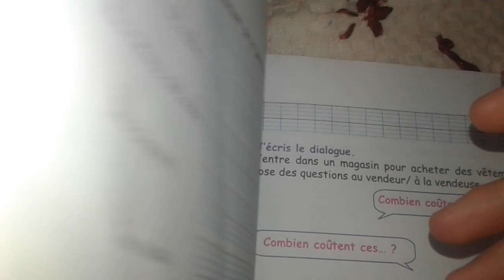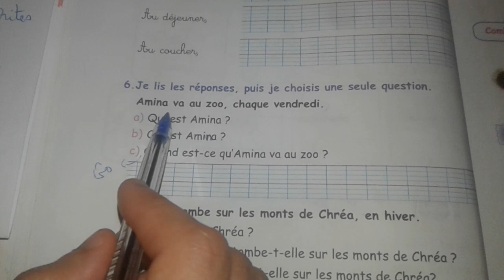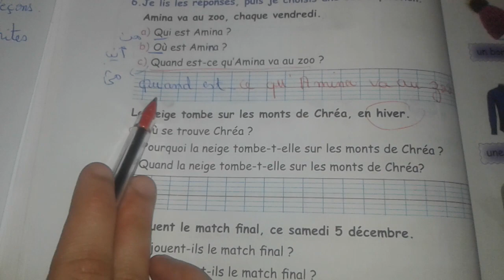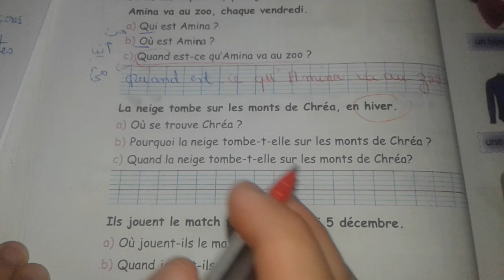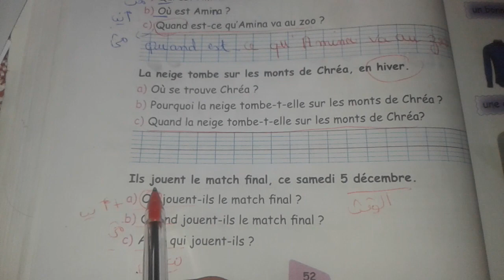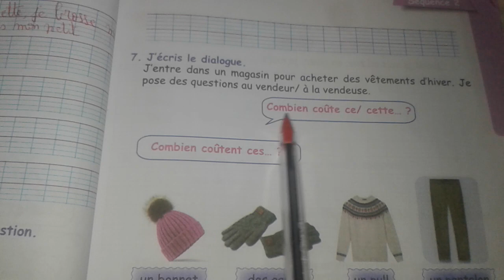شرح الصفحة 52 والصفحة 53 من كتاب النشاطات للسنة الخامسة ابتدائي في مادة اللغة الفرنسية الجيل الثانى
شرح الصفحة 52 والصفحة 53 من كتاب نشاطات للسنة الخامسة في اللغة الفرنسية